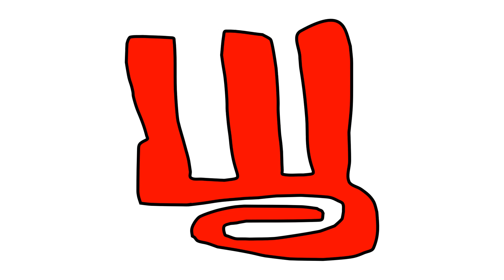Ꚗ | Yusilon Alphabet Lore